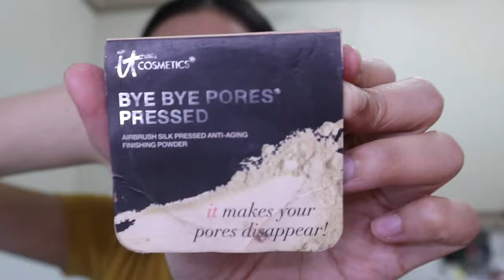shifting to the harry potter world (grwm)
it's my cousin's 7th birthday party so we arranged a simple family dinner for her.

products used:

brows - brow made gel pomade, some random brown eyeshadow
foundation - maybelline dream satin skin
lipbalm - carmex
concealer - maybelline age rewind concealer
blush - sunnies face lip dip in obsessed
powder - it cosmetics bye bye pores pressed powder
highlighter - maybelline master strobing liquid highlighter
mascara - covergirl lash blast volume waterproof mascara
lips - peri pera airy ink velvet in rosy pink